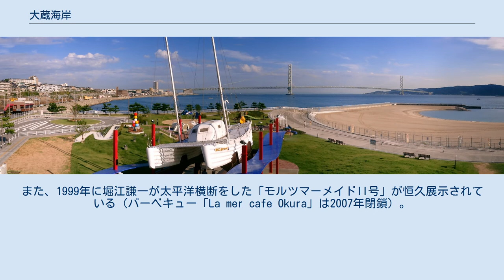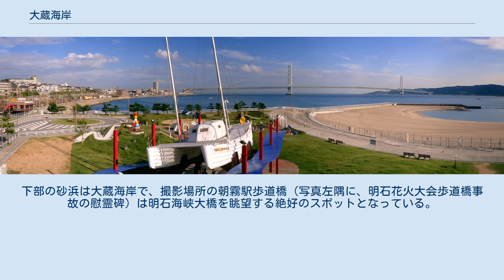大蔵海岸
大蔵海岸（おおくらかいがん）は兵庫県明石市東部の大蔵海岸通1丁目、2丁目にある海浜公園。
広さは320,000 m2。
 JR山陽本線朝霧駅から明石市役所付近に続く大蔵海岸は、古来から白砂青松の海岸として有名で海水浴など観光客で賑わう。
 海浜公園としての人工の砂浜のほか、バーベキュー施設、レジャー用品の大型店舗、入浴施設（スーパー銭湯）、24時間営業のスーパーマーケットなどもある。
また、1999年に堀江謙一が太平洋横断をした「モルツマーメイドII号」が恒久展示されている（バーベキュー「La mer cafe Okura」は2007年閉鎖）。
 しかし、海岸線に国道28号が建設された際に、護岸が堤防と消波ブロックで固められ、海に近づくのは釣り客程度という状態になった。
 その後、明石海峡大橋を眺望する絶好の場所であることから「海浜公園」として再生させることとなり、1993年から埋立が1998年に供用が開始された。
 1999年12月31日には見通しがよい事ということから「AKASHI千年祭」の花火大会の開催場所に選ばれた。
2000年12月31日には、インパクの明石海峡世紀越え行事「ジャパンカウントダウン2001」の会場ともなっている。
 2001年12月の砂浜陥没事故（後述）以来、砂浜部分は閉鎖されて花火大会も行われていない。
2005年6月頃に再びオープンの予定であったが、コアジサシの巣があることが確認されたため、オープンは巣立ち後の時期に延期された。
 大蔵海岸付近 東端はJR朝霧駅が隣接する。
山陽電車からは大蔵谷駅、人丸前駅が最寄り駅となる。
 2009年からはちょいのりバスが停車する。
国道28号沿いにある。
 大蔵海岸南側 朝霧駅歩道橋から明石海峡大橋を遠望。
 中央に明石海峡大橋と「モルツマーメイドII号」、その右手には淡路島が見える。
橋を挟んだ反対側が舞子（神戸市垂水区）である。
下部の砂浜は大蔵海岸で、撮影場所の朝霧駅歩道橋（写真左隅に、明石花火大会歩道橋事故の慰霊碑）は明石海峡大橋を眺望する絶好のスポットとなっている。